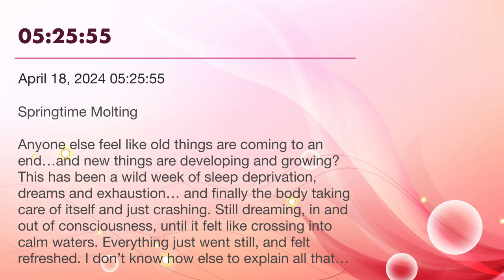ESOTD April 18, 2024 05:25:55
Springtime Molting

Anyone else feel like old things are coming to an end…and new things are developing and growing? This has been a wild week of sleep deprivation, dreams and exhaustion… and finally the body taking care of itself and just crashing. Still dreaming, in and out of consciousness, until it felt like crossing into calm waters. Everything just suddenly went still, and I felt refreshed. I don’t know how else to explain all that occurred during this single night of slumber.

Outside I heard the insistent chirping of birds in nests high above, and with joy in my heart, I hearkened them.

Shedding of the old, in order to make space for the new. 🦋 Happy MOLTING everyone 🦋